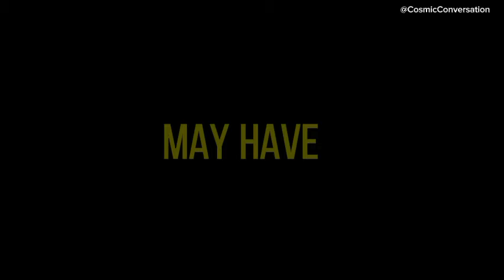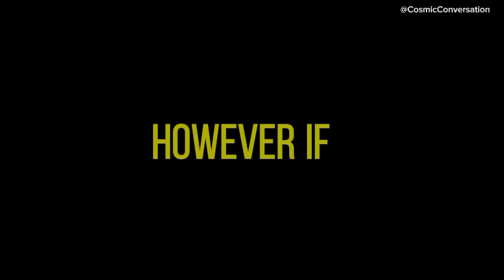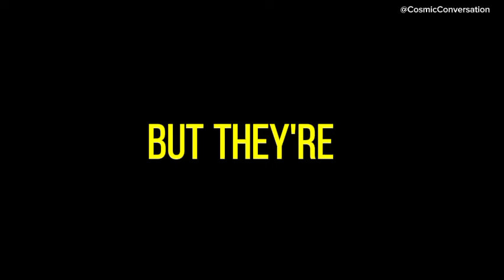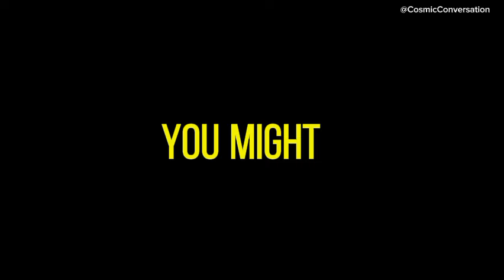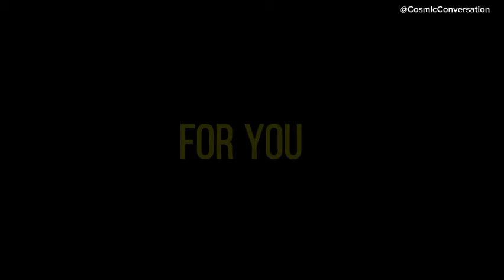💌 This individual is covertly yearning to confess they've fallen for you, yet...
💌 This person is secretly longing to tell you they fell for you but🥺channeled messages from your person